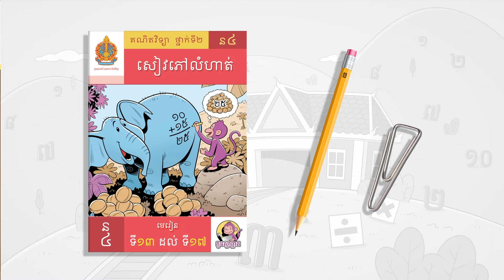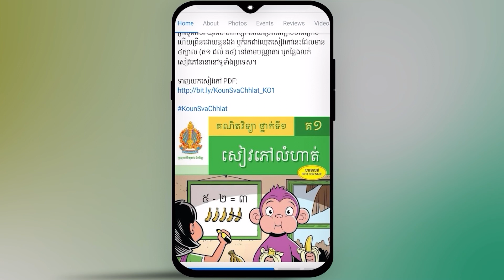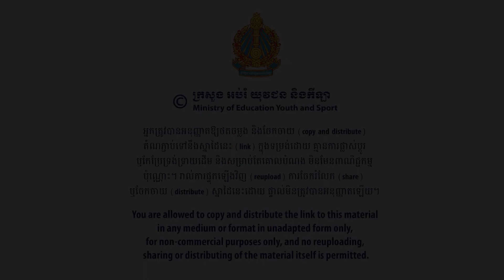មេរៀន៖ លំនាំគំរូតាមចំនួន លំហាត់ទី២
មេរៀន៖ លំនាំគំរូតាមចំនួន លំហាត់ទី២ ទំព័រ៣២
លក្ខខណ្ឌ ប្រើប្រាស់៖